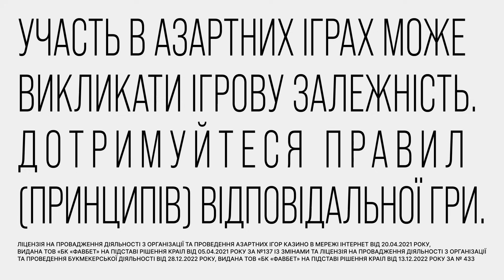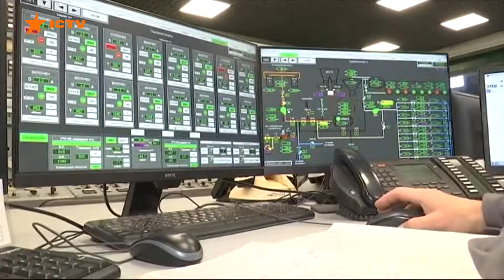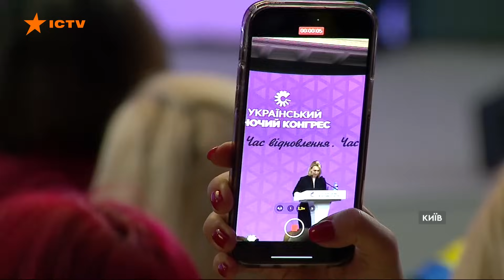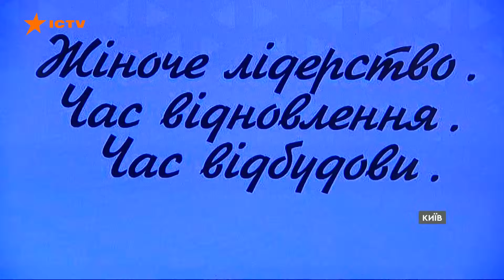СБУ В УДАРІ: знищено БАГАТО техніки РФ | ОБОВ'ЯЗКОВА англійська | Новини Факти ICTV за 22.11.2023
00:00 - Початок
00:13 - Ситуація на полі бою складна, але контрольована ЗСУ
00:48 - Росіяни значно збільшили кількість авіаударів
01:30 - ЗСУ на лівому березі Херсонщини
01:53 - Окупанти обстрілюють Донеччину
04:34 - РФ обстріляла Вовчанськ
04:47 - СБУ знищила спостережні комплекси ворога
05:12 - В Укренерго повідомили про дефіцит генерації
06:17 - 7 Український Жіночий Конгрес
10:44 - Англійську мову зроблять мовою міжнародного спілкування в Україні
11:46 - Києво-Печерська лавра відкрила найвищі яруси дзвінниці
14:36 - Кінець